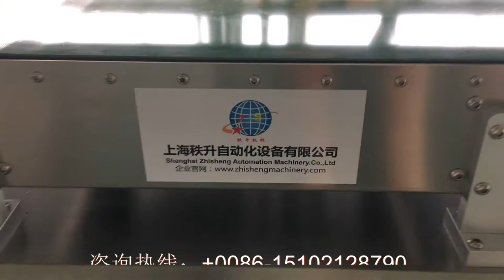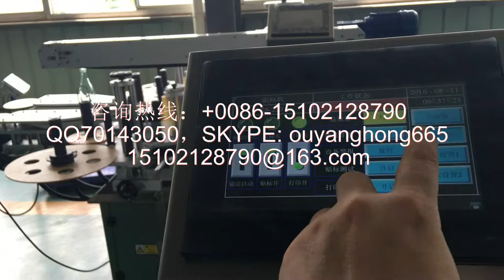5升大扁桶自动平面贴标签机器视频 automatic top labeling machine for big bottle